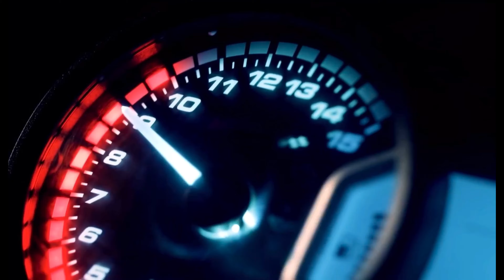Luxury Super Cars Dubai - Rolls Royce Wraith - Bentley Continental 2020 - Ferrari Spider Carz Tycoon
I am proudly introducing the luxurious cars of dubai.
price: Pricing and Which One to Buy. Base: $327,900. The Rolls-Royce Wraith is sold in a single trim with lavish amenities. The car rides on 20-inch wheels. Its headlights are both adaptive and auto leveling 624 HP.

Ferrari Spyder
TYPE
V8, turbo-charged, dry sump

TOTAL DISPLACEMENT
3902 cc (238.1 cu. in)

BORE AND STROKE
86.5 x 83 mm (3.4 x 3.3 in)

MAXIMUM POWER *
492 kW (670 cv) at 8000 rpm
MAXIMUM TORQUE *
760 Nm at 6750 rpm in VII gear
SPECIFIC OUTPUT
172 cv/l (2.07 kW/cu. in)

Audi R8
Limited to only 50 units, the 2020 R8 Decennium edition features a Mythos black exterior, matte bronze 20-inch milled-cut wheels and matte bronze intake manifold, along with a gloss black front spoiler, side sills and rear diffuser. Coupled with an interior finished entirely in black, inlays in gloss carbon fiber and quilted rhombus stitching in a copper tone, the R8 V10 Decennium edition pays tribute to its V10 heritage.

Mercedez G wagon
The Mercedes-Benz G-Class, sometimes called G-Wagen (short for Geländewagen, "terrain vehicle"), is a mid-size four-wheel drive luxury SUV manufactured by Magna Steyr (formerly Steyr-Daimler-Puch) in Austria and sold by Mercedes-Benz. In certain markets, it has been sold under the Puch name as Puch G.

The G-Wagen is characterised by its boxy styling and body-on-frame construction. It uses three fully locking differentials, one of the few vehicles to have such a feature.

Despite the introduction of an intended replacement, the unibody SUV Mercedes-Benz GL-Class in 2006, the G-Class is still in production and is one of the longest produced vehicles in Daimler's history, with a span of 40 years. Only the Unimog surpasses it.[4]

Bentley Continental 2020
The Bentley Continental GT is a grand tourer manufactured and marketed by British automaker Bentley Motors since 2003. It was the first car released by Bentley under Volkswagen AG management, after the company's acquisition in 1998, and the first Bentley to employ mass production manufacturing techniques

(All cars are available for rent)

Video Directed & Edited by: Carz Tycoon